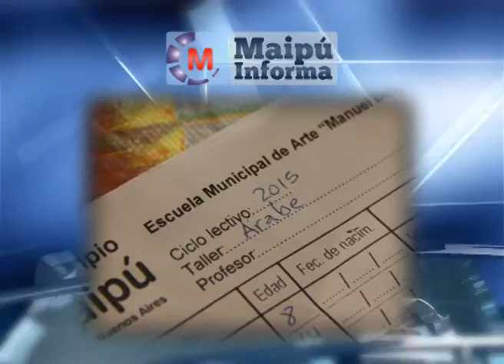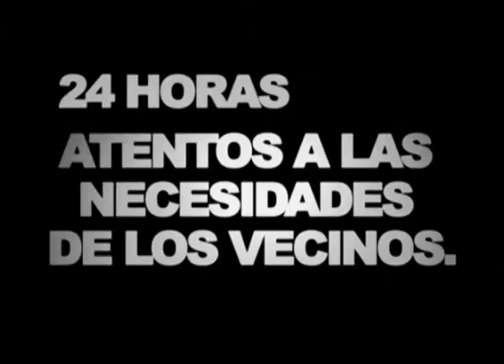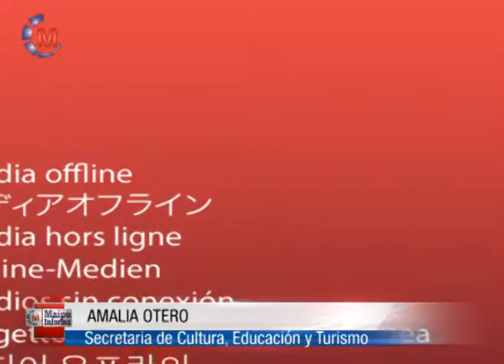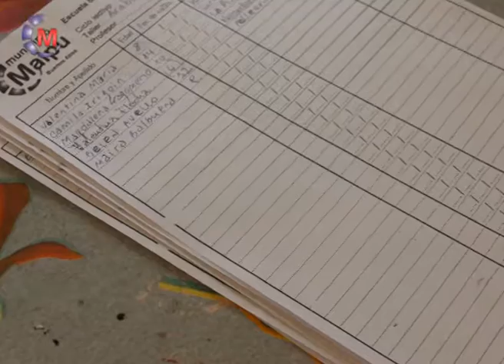Maipú Informa Tv - Emisión 452